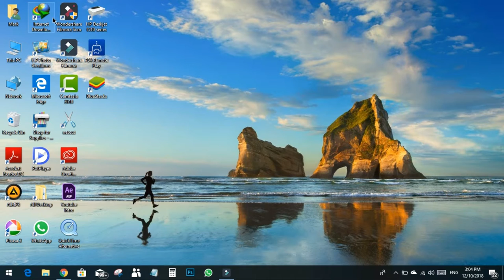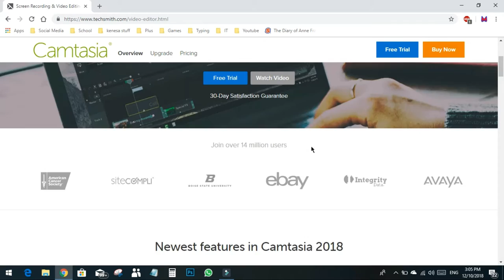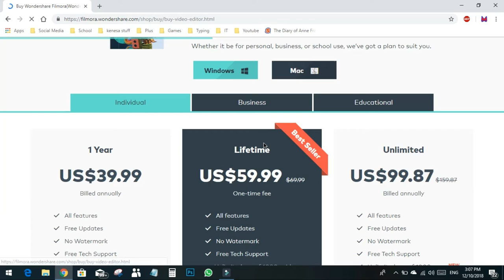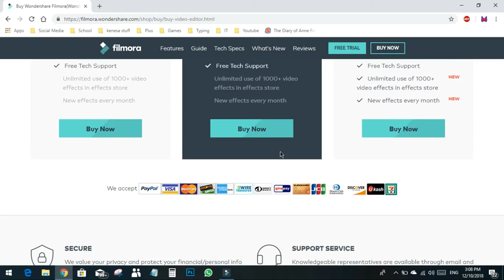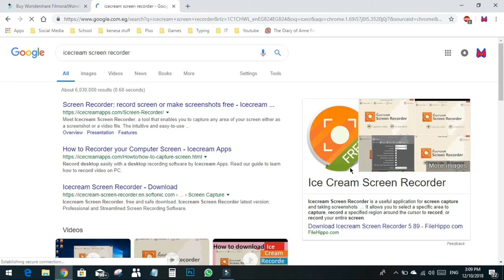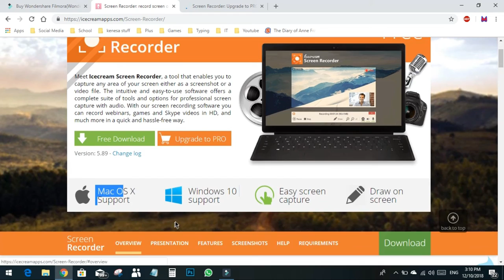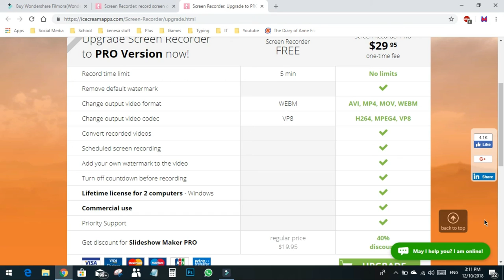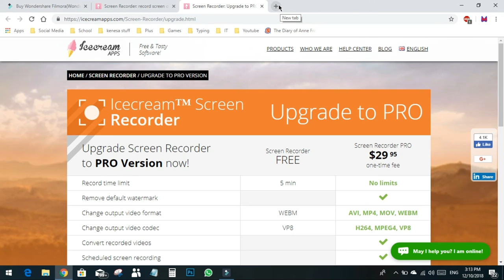How to record your screen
1-What is Screen Recording
2-How to record your screen
3-What programs are used to do so
4-How to download the programs
First We have Fillmora Apps
1-Wondershare Filmora
Filmora is reallly easy to use and provides all of the things you need to edit videos as a beginner
2- Moving on We have number 2 called icecream recorder
Ice cream records provides multifunctioned buttons with easy recording and easy editing
3- The best one our list is called Camtasia
Camtasia is the best editor on the online world in my personal opinion it offers you the best recording technicqes with the best editing techniques.
If you liked the video please like subscribe and turn on the notifications bell so you won't miss any video that I upload, also don't forget to tell me in the comments section bellow what tutorial do you want next time.